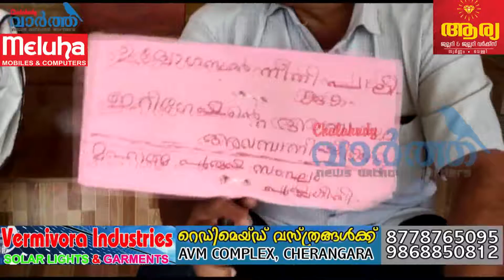കടുത്ത കുടിവെള്ളക്ഷാമം... ചാലക്കുടിയിൽ സമരം തുടങ്ങി